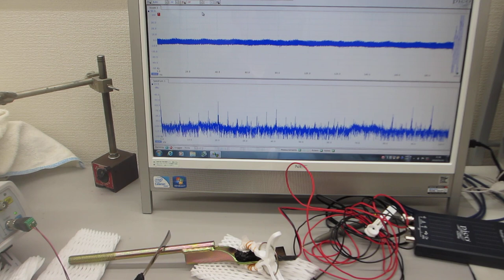超音波を利用した振動測定：超音波プローブの音圧測定・解析技術（超音波システム研究所）